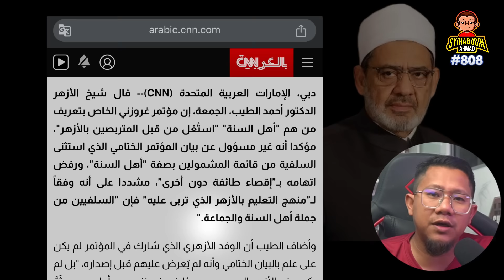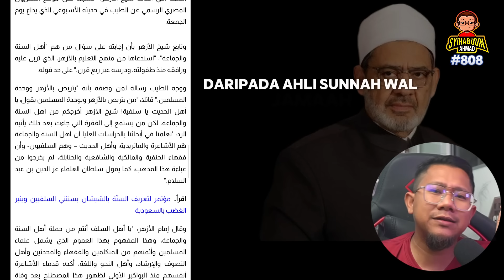#808 Ahli Sunnah hanya Asyairah dan Maturidiyyah? Syeikh Azhar Bidas Dengan Tegas!?